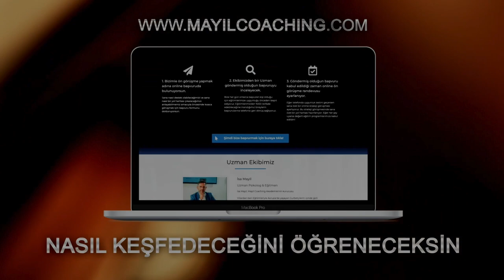Kısa Yoldan Başarılı Olmak İsteyenler İzlesin! (Bu Formül İle Hedeflerine Çok Hızlı Ulaşacaksın!)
Bu kişisel gelişim videosundaki başarılı olmanın en hızlı ve akıllı yolu! Eğer acı bedeller ödemeden hedeflerine emin adımlarla hızlı ve güvenilir bir şekilde ulaşmak istiyorsan bu videoda anlatılan önemli bilgileri ciddiye al ve hayatına yansıt.

Almanya'dan selamlar
İsa Mayil